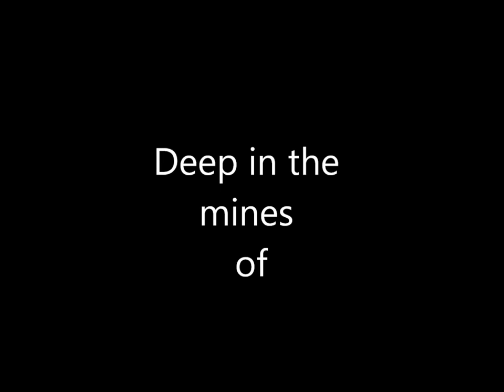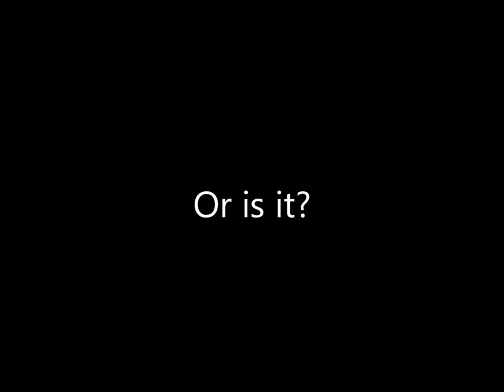WoWinSchool - Student Machinima - Monkey Cavern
This video was created as part of the WoWinSchool Project.  Our 8th Grade learners drew random story elements from a hat that they were required to incorporate.  They created storyboards, wrote a script, filmed and edited these films.